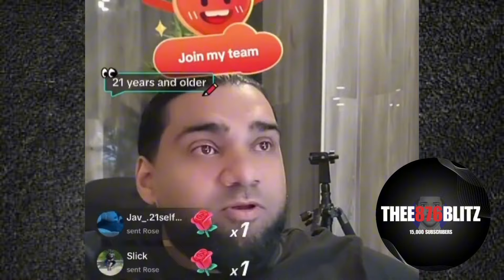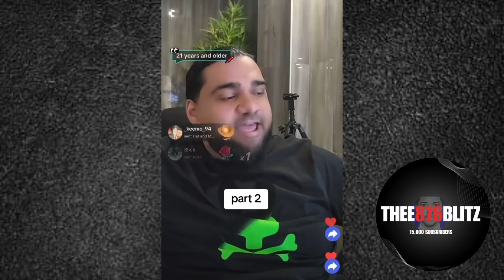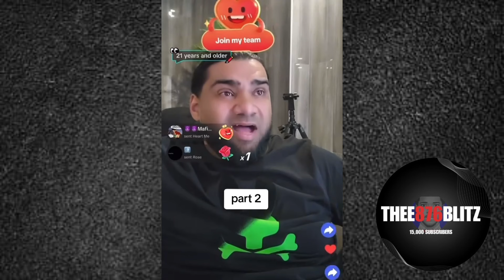Vybz Kartel SEEN Escorted By POLICE Alkaline RUN Away From STING And EXPOSED Romeich Apology FAKE?